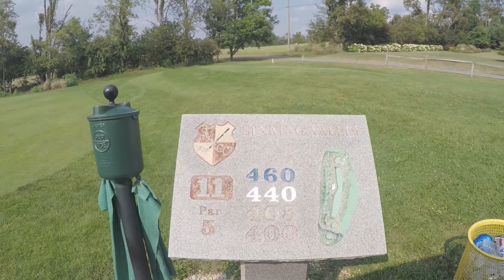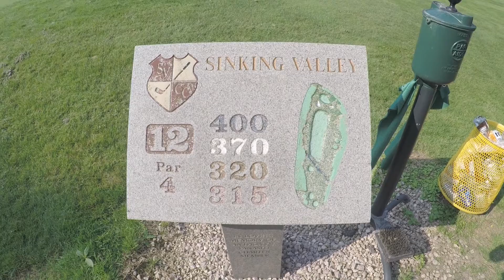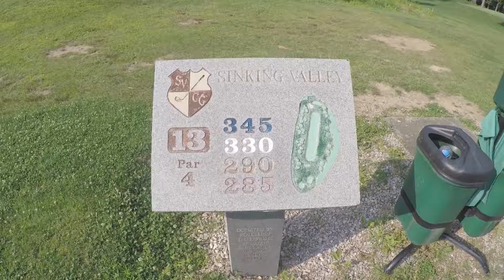One last match till homeward bound. Anthony v Matt Sinking valley M2P1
Welcome to the Same Guy Golf Channel.  I am bringing  you a golf match today.  In this episode I am looking to help golfers with some swing analysis.  Sometimes we share golf tips on the course.  In one way or another we are all chasing scratch.  With these golf vlogs I am trying to give those who play golf a little insight, through video, with their golf swing.  Hope you enjoy the edits.
Thanks to ShotCut for the editing software.
Musical thanks to Dan Henig - Orange foot.